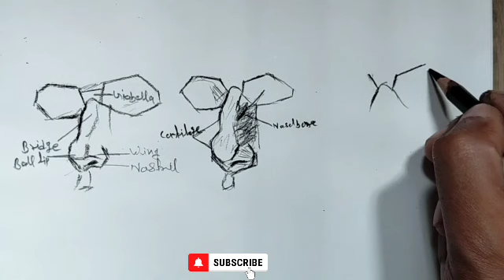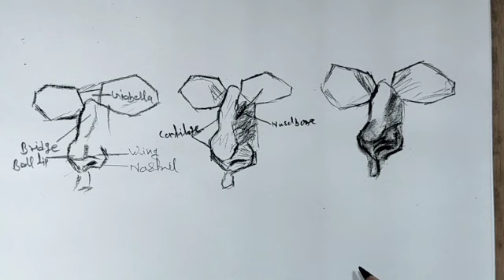How to Draw l basic nose eyes outline tutorial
how to basic nose outline

how to draw basic nose

how to sketch human nose

how to blend nose drawing

how to basic outline

how to draw basic outline

how to write a basic outline

how to find type of shock (basicoutline.)emergencymedicine
nose kaise banate hain

nose kaise banaen

nose kaise draw karen

nose kaise banta hai

nose kaise banaya jata hai

nose kaise draw karte hain

nose kaise banai jaati hai

nose kaise banaen drawing

nose kaise banaye

nose kaise banate hain drawing